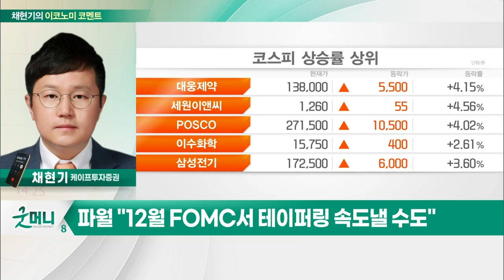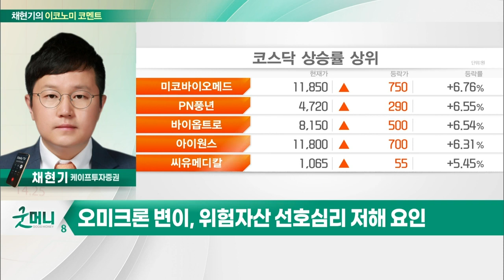파월 "테이퍼링 가속 논의" / 또 덮친 '오미크론 공포' / 이번 주 주목할 시장 변수는?_채현기의 이코노미 코멘트 (20211201)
Q. 파월 "테이퍼링 가속 논의"… 증시 영향은?
Q. 또 덮친 '오미크론 공포'… 증시 영향은?
Q. 이번 주 주목할 시장 변수는?